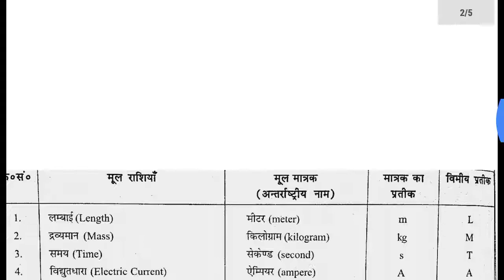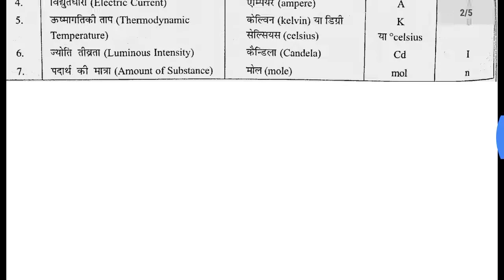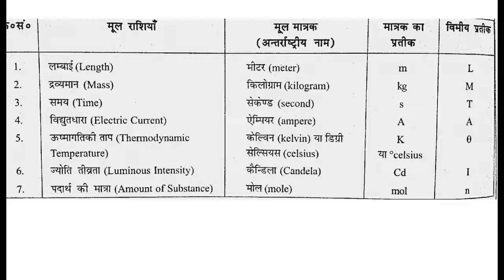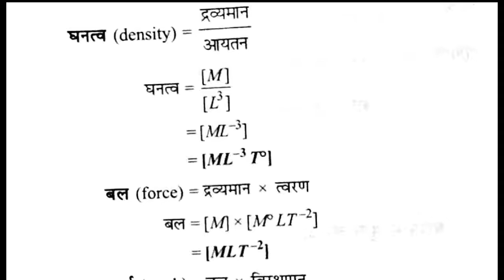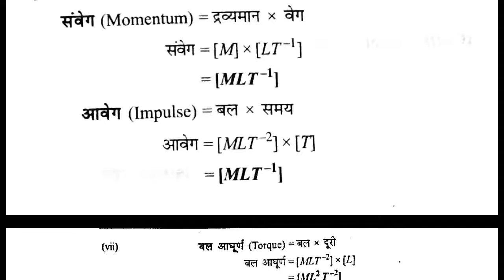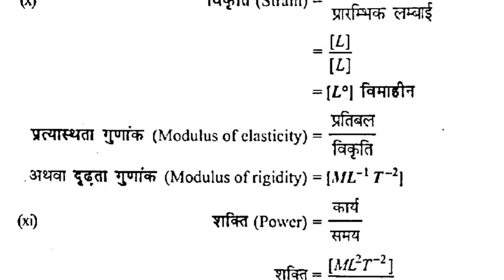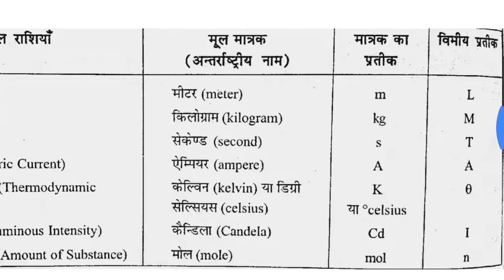UPpolytechnic first semester applied physics 1 //unit and dimension appliedphysics1//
up polytechnic first semester applied physics 1 Unit and Dimensions

Hii
Namaskar Dosto
Mai apka dost Sandeep gupta